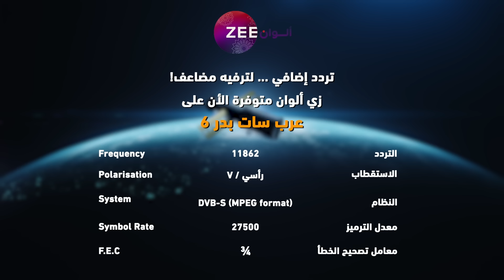مسلسل الرابطة_المنكسرة حلقة 81 - أقوى مشهد 2